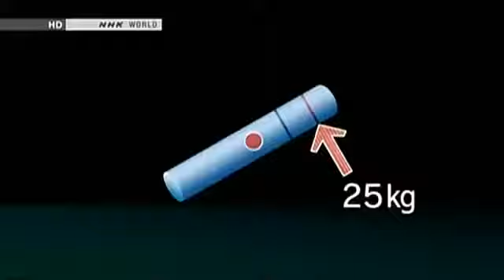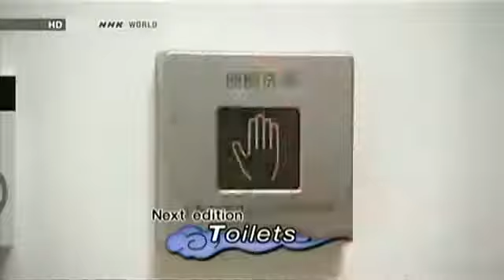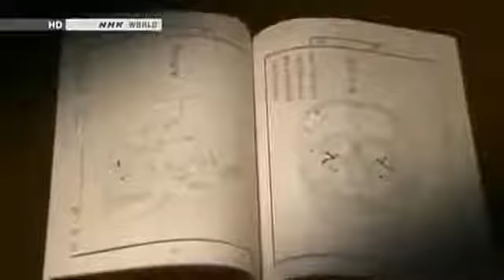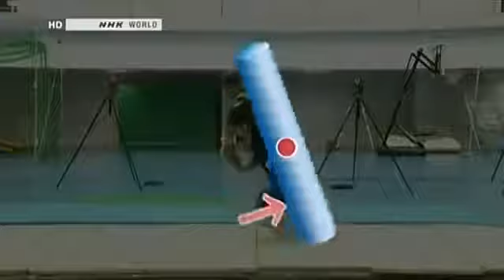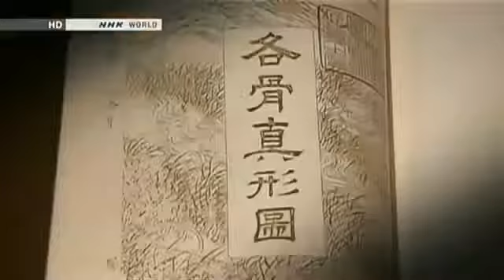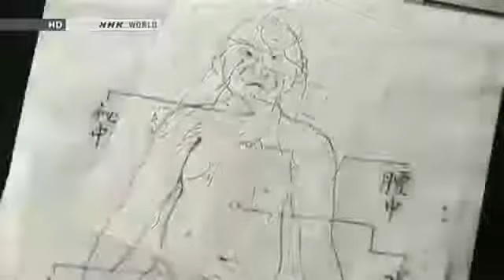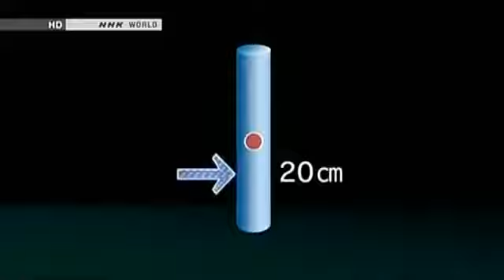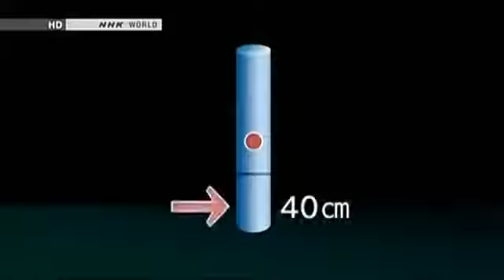[Begin Japanology] Season 4 EP13 : Judo 2011 05 05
Judo (柔道 jūdō?, meaning gentle way) is a modern martial art, combat and Olympic sport created in Japan in 1882 by Jigoro Kano (嘉納治五郎). Its most . Knives for culinary.

Taro Okamoto is the son of cartoonist Ippei and writer Kanoko Okamoto. He studied at Panthéon-Sorbonne in the 1930s, and created many works of art after . Judo (柔道 jūdō?, meaning.

Osamu Dazai (太宰 治 Dazai Osamu?, June 19, 1909 – June 13, 1948) was a Japanese author who is considered one of the foremost fiction writers of . Kenzō Tange (丹下 健三.

Armor in Japan has a history that goes back as far as the 4th century.[1] Japanese armour developed enormously over the centuries since its introduction to the . The red-crowned.